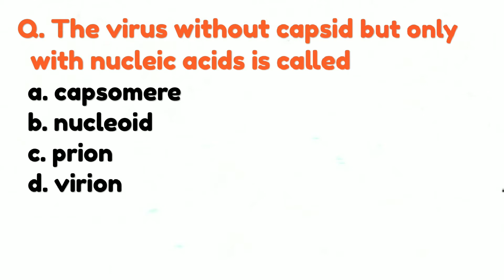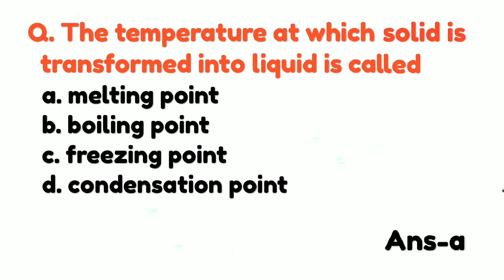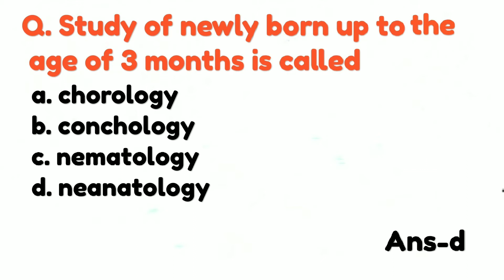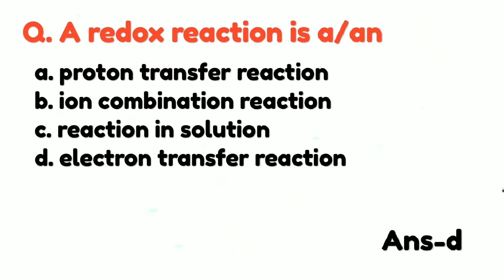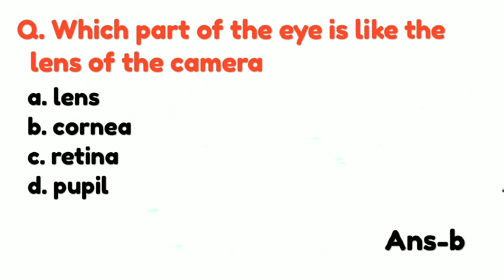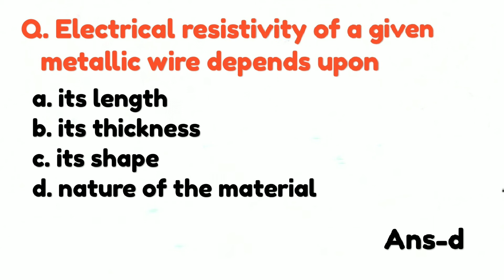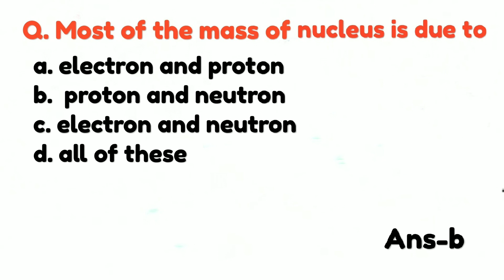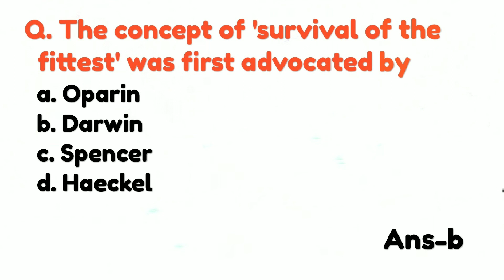General Science(RRB,SSC & COMPETITIVE EXAMS)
General Science(MCQ)
Physics,Chemistry,Biology,Computer
For
Class-7th,8th,9th,10th,11th,12th.
Polytechnic,Railways,RRB JE,SSC JE,GROUP D,NTPC,LOCO PILOT & TECHNICIAN
SSC-JE, CGL,CHSL,MTS,GD
PSU,DRDO,CIL,ISRO,SAIL,BCCL,CDS,
CPO,NDA,MBA,CBI,IBPS,RBI,BANK PO,JSSC,CAT,SBI & Others Competitive Examinations